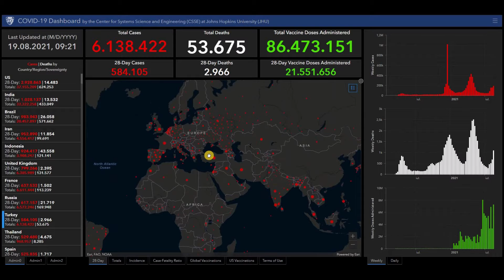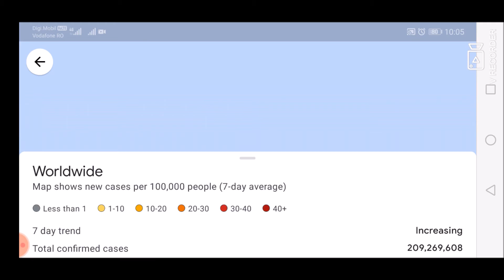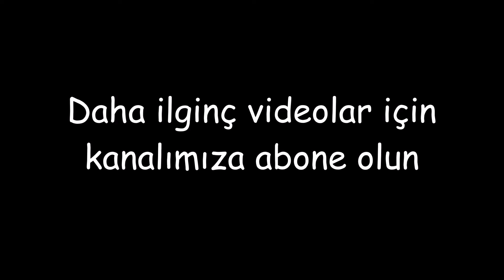Türkiye için koronavirüs (COVID-19) ve aşılarla ilgili en son haberler ve istatistikler - 19 Ağustos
Türkiye için koronavirüs (COVID-19) ve aşılarla ilgili en son haberler ve istatistikler - 19 Ağustos 2021.